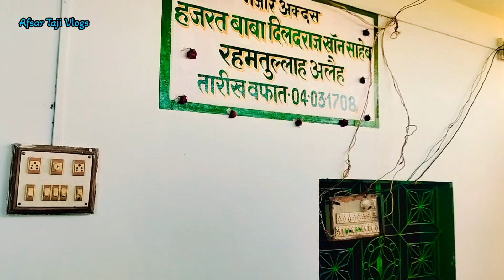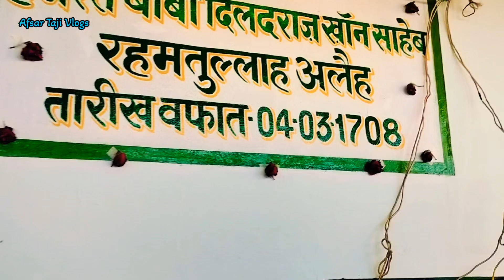बाबा दिलदराज साब औलिया और पानी की करामत गोंड राजा बुलंद शाह का दौर के वली.M.P. district. Chindwada.